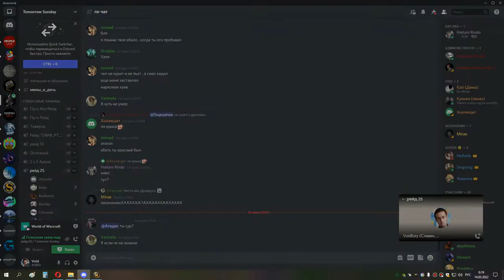1я часть ИВК 25 АНУБ БЛОКЕР ппал 13 03 22